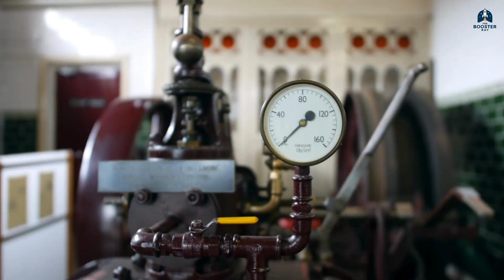SpaceX Killed Hydraulics — Here’s Why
Why did SpaceX remove hydraulics—the most trusted system in rocket history—and replace them with electric motors to steer Starship’s engines?
This single design decision explains how Starship is being built for Mars, not just orbit.

In this deep-dive from The Booster Bay, we break down the engineering logic behind SpaceX’s electric Thrust Vector Control (TVC) system and why “the industry standard” wasn’t good enough for interplanetary travel.

• Why hydraulics dominated rocket design for decades
• How early Starship tests revealed the hidden risks of hydraulic systems
• What “The best part is no part” really means in aerospace engineering
• How electric lithium-ion actuators deleted over a ton of mass
• Why dry systems matter for reuse and Mars missions
• The software advantage of electric engine control
• Why this choice makes Starship scalable, reusable, and survivable

🧠 The Core Engineering Insight

Hydraulics are powerful—but they’re heavy, complex, and flammable.
Electric actuators remove pumps, pressurized lines, and fluids entirely.

For a Mars-bound spacecraft, that difference isn’t cosmetic—it’s existential.

No leaks.
No freezing fluids.
No cascading failures.

Just wires, batteries, and software.

🌌 Why This Matters for Mars
Starship isn’t designed for one flight.
It’s designed for hundreds.

On Mars, you can’t refill hydraulic fluid.
You can’t repair leaks easily.
You can recharge batteries.

This is why Starship is being engineered as a planetary transport system, not a traditional rocket.

📚 Sources & References
• SpaceX Starship Flight Test Data
• Elon Musk — Starship Design Discussions
• FAA Launch Documentation
• NASA Human Landing System Technical Briefs
• Aerospace TVC System Engineering Papers

(All sources are publicly available and current.)

If you were designing a Mars rocket:
Would you trust hydraulics… or go fully electric?

Because the future of spaceflight isn’t magic — it’s engineering.